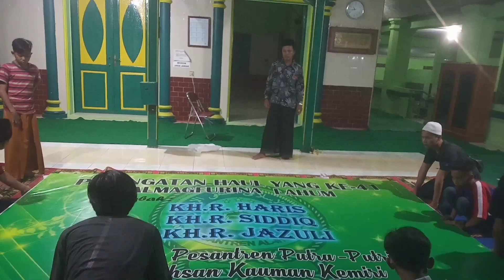Serba-Serbi Persiapan Haul Ke-41 | PP. Al-Ihsan Kemiri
Serba-Serbi Sebelum Haul
PP. Al Ihsan
Kauman, Kemiri, Purworejo